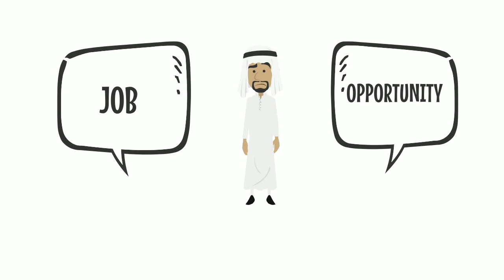AVP | FRM Prime International Group - (Arabic)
Defined by Quality Service and Expertise ‘FRM Marketing Group’ is extraordinary at both- Reach and Results.

As FRM Group continue its journey,
we want to expand our reach and further help those who want to become the best version of themselves and unlock their hidden potential.

We are inviting everyone to register and be part of us.